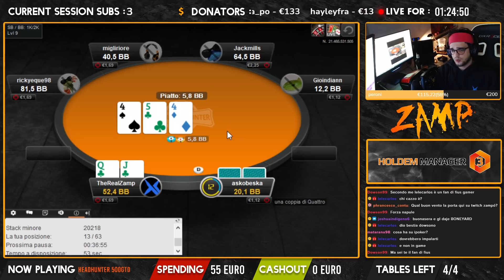A CACCIA DI TESTE ALL'HEADHUNTER DI GIOCO DIGITALE | Zamp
Il gioco è vietato ai minori di 18 anni. Per tutti gli altri, giocate responsabilmente.